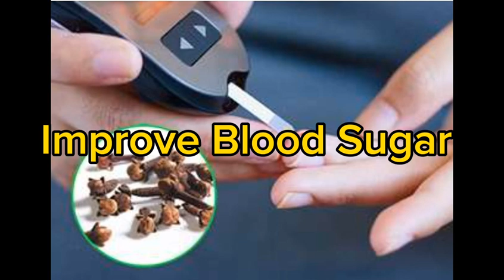DO THIS TO HELP HIGH BP AND HIGH SUGAR